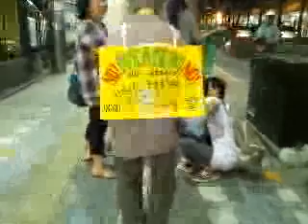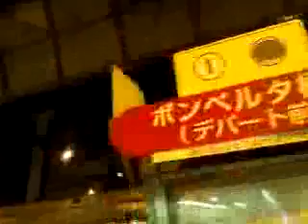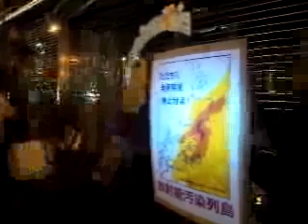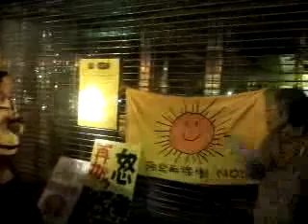第14回NoNukes宮崎ウォーク（UST版）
2012年10月12日。

 　先週に引き続き、首相官邸前抗議行動と連動しました抗議行動「脱原発宮崎ウォーク」が行われました。

　新しい機材を導入しましたが、バッテリーの関係で、後ほどの記録映像はHDではなく通常映像でお届けします。申し訳ございません。

　さて、この抗議行動は、これからも続きます。どうぞ、多くの皆さんのご参加をお待ちしております。

 【NoNukes宮崎ウォーク】
　この「NoNukes宮崎ウォーク」は、すべて個人の資格で、ひとりの市民としての参加になります。個人の想いをプラカードやシュプレヒコール、歌、楽器等で表現してください。

　次回は、【10月19日】です。

・集合時間　午後6時
・集合場所　宮崎県庁前